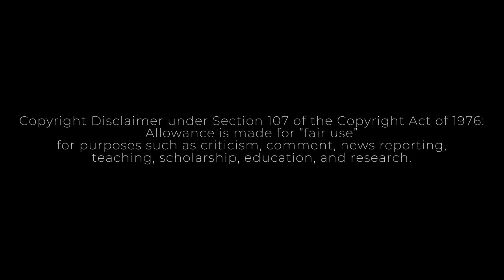USDF First Level Tests | Classical Dressage Coach Review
Classical Dressage Coach Review is a series of videos where classical dressage coach Dara Lewis reviews dressage tests from the sport of dressage.

00:00
00:08 - Introduction
00:20 - Explaining the Movements
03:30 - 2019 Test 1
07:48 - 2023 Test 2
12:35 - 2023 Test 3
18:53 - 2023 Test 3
25:21 - Thank You!